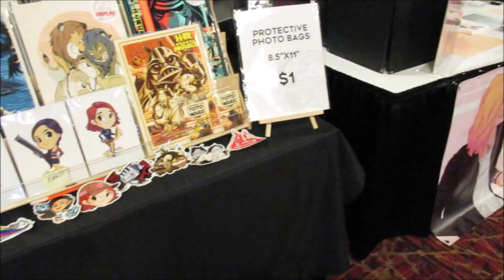ClexaCon 2019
A few clips from ClexaCon 2019. Starring Isabella Gomez (One Day at a Time), Lagueria Davis (Light in Dark Places/ Black Barbie), and Caryn K. Hayes (Entangled with You)